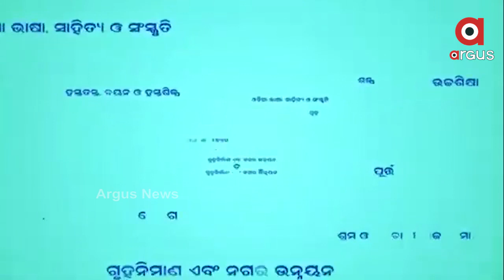RMRC ନିର୍ଦ୍ଦେଶିକା ସଂଘମିତ୍ରା ପତିଙ୍କ ପ୍ରେସମିଟ୍